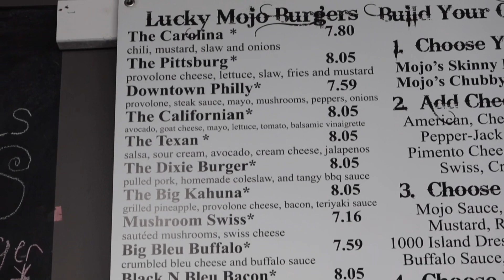Lunch at Mojo’s in Travelers Rest, SC. February 2023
Today we decided to try out Mojo's for lunch. We had a coupon for buy a burger get one free. It was our first time there and really enjoyed it.